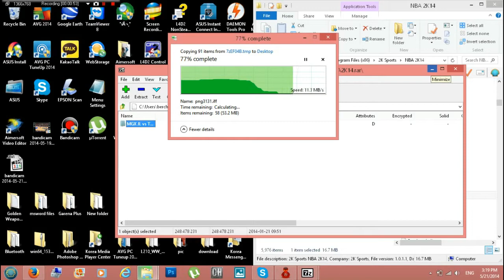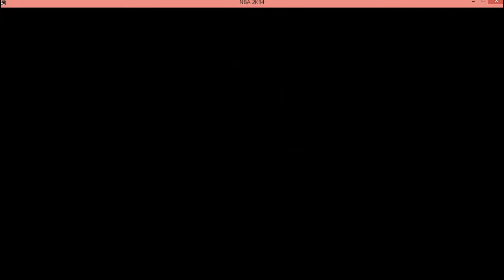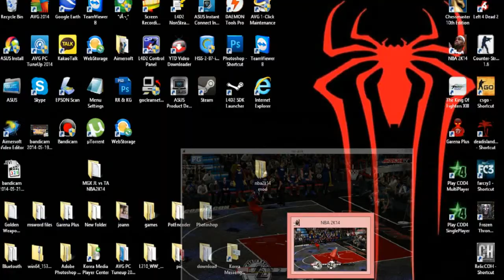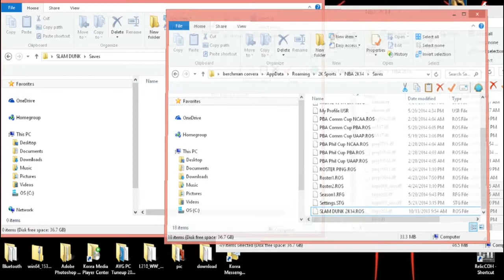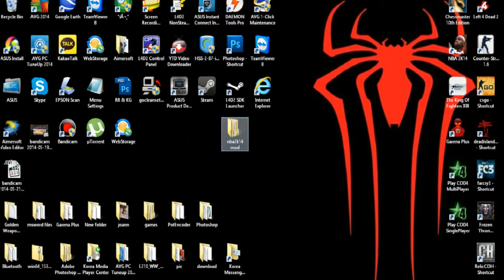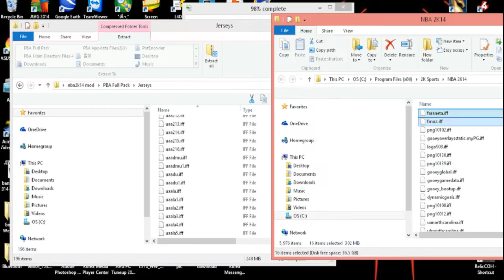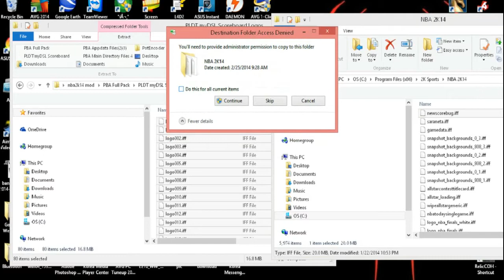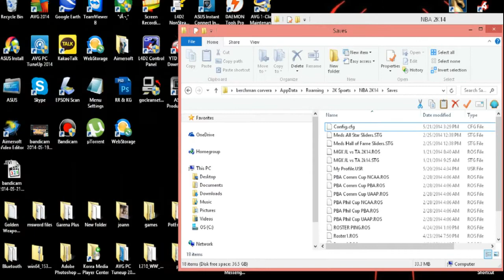NBA2K14 MODS TUTORIAL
SORRY FOR THE QUALIY OF THE VIDEO. I WAS SUPPOSED TO BE HD BUT LIKE OTHER YOUTUBE UPLOADER THEY ARE HAVING THE SAME PROBLEM ON THE QUALITY.

BELOW ARE THE DOWNLOAD LINKS.
AND IF YOU HAVE ANY QUESTION ON INSTALLING OR DOWNLING ANY PC GAMES JUST PM ME I COULD MAKE A VIDEO OF INSTALLING THE GAME YOU REQUEST.

2014 PBA COMMISSIONERS CUP MOD

SLAMDUNK ANIME MOD